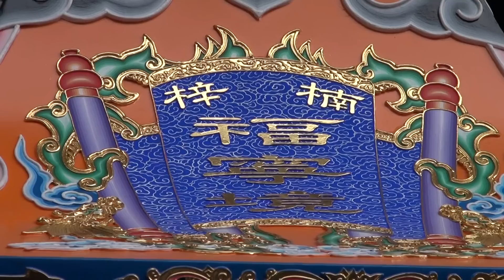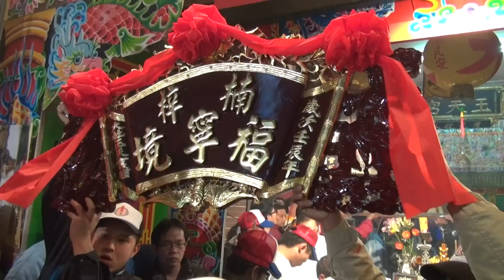福寧境林家吳府千歲慶贊大社玉天宮進香回鑾遶境片頭